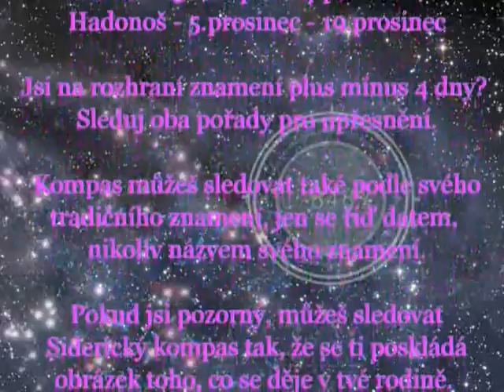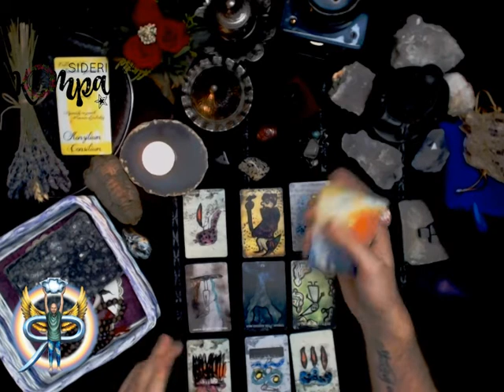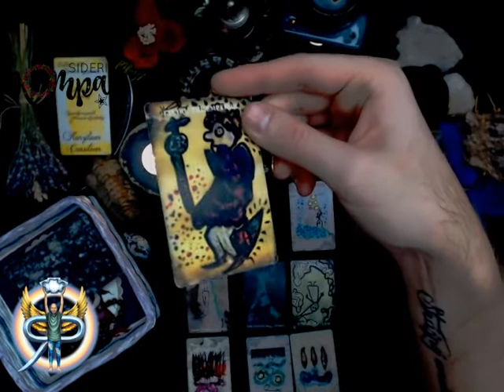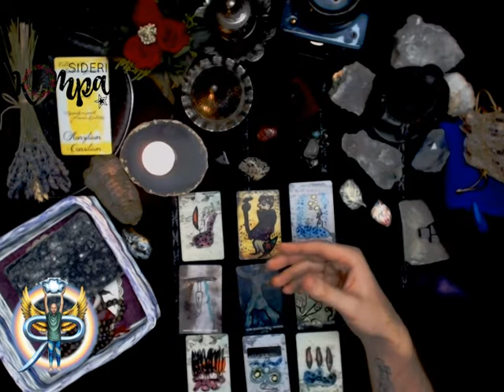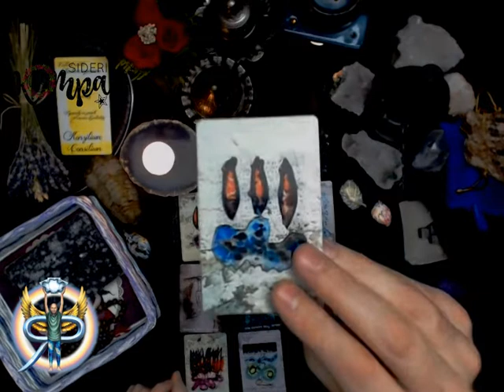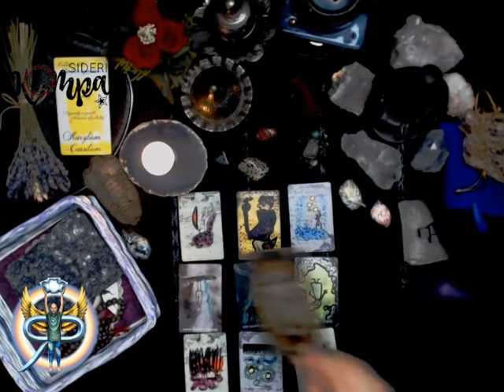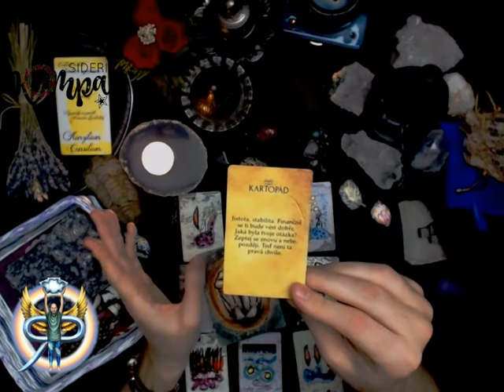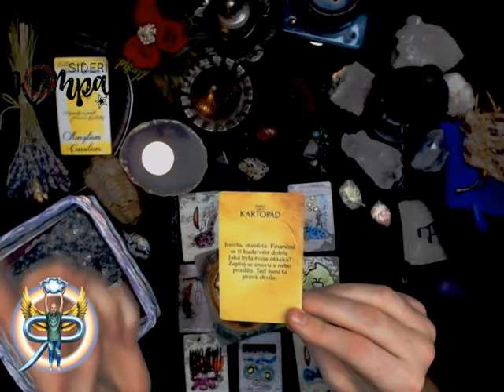Siderický kompas - leden 2020 - Panna - měsíční výklad pro jednotlivá znamení